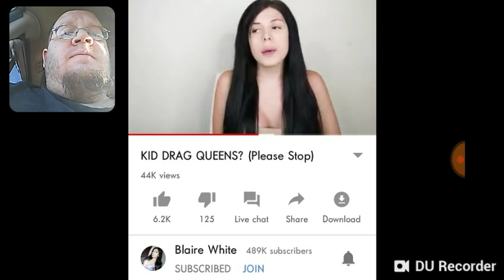Blaire White Kid Drag Queen - DTMP Fast Review